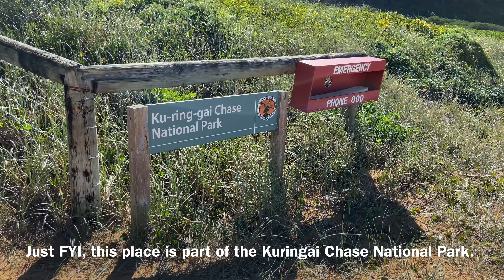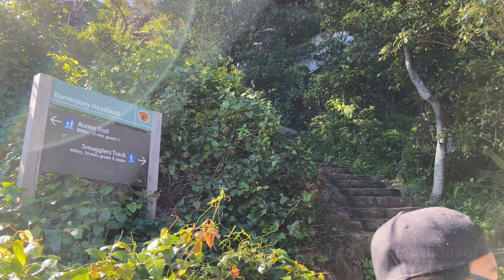🌄ASMR NATURE SOUNDS🌊Trekking to Barrenjoey Lighthouse! (New South Wales, Australia) 4K QUALITY.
Welcome back guys to my second trekking vlog! This time I'm at Palm Beach which is one of the best Northern beaches in New South Wales, Australia! From the beach, I went to climb the hill to Barrenjoey Lighthouse. It was definately worth the climb as the view from the top was stunning! Hope you guys enjoyed this video!